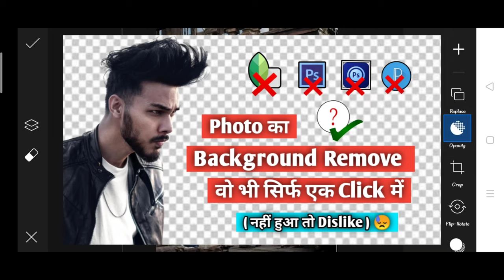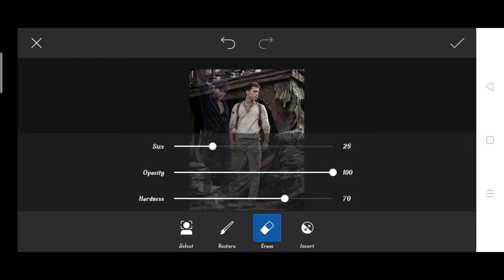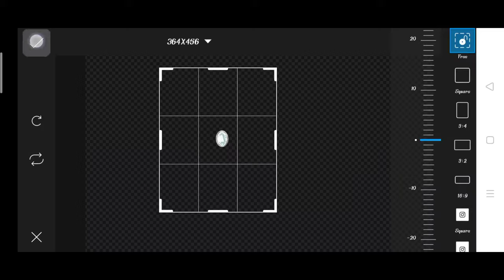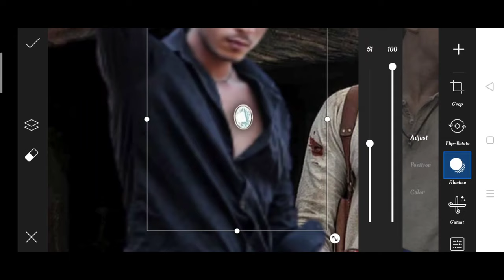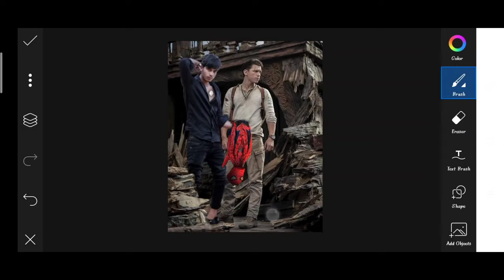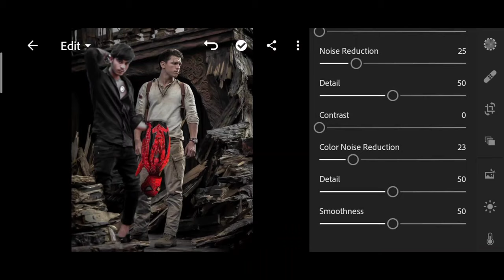Himmat Singh new spider man photo editing | himmatSingh photo editing | himmat Singh picsart Editing